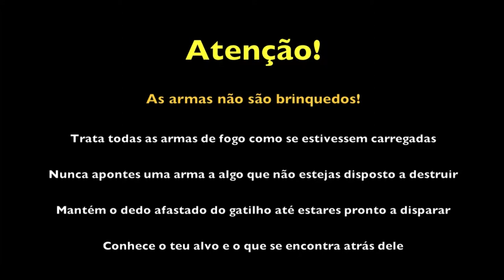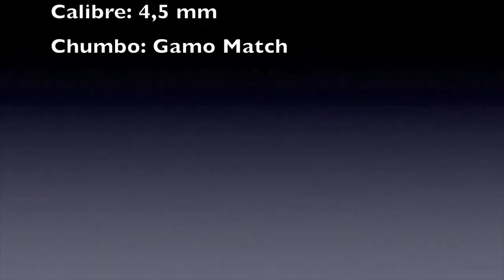Rebentar 2 balões com um único tiro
Rebentar 2 balões com um único tiro, disparando sobre uma faca para dividir o projétil em 2.

Distância, 8,5 m.
Arma: Slavia 631 Mod. 77 Lux.
Calibre 4,5 mm.
Chumbo: Gamo Match.

9 tentativas para o 1º tiro, onde rebentei os balões.
4 tentivas para o 2º tiro.